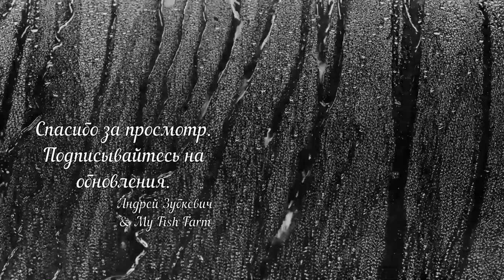Прогулка курортом "Миргород". Ответы на Ваши вопросы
Давненько я не делал выпусков с ответами на вопросы. Решил этот выпуск сделать на свежем воздухе, как говорится: травка зеленеет - солнышко блестит. Всем хороших выходных и прекрасного настроения!

Видео,которые упоминались в этом выпуске:
Аквариум 1000 литров с пресноводными скатами
ВНИМАНИЕ!!! ОСТОРОЖНО - ВЕСНА!!! Весенние и осенние проблемы с водопроводной водой у аквариумиста.
Этого вам никто скажет, это никто не покажет.. Обслуживание аквариума, как это делаю я.
аквариум с крупной америкой. практические советы
Бактериальные болезни у аквариумной рыбы
Ответы на вопросы зрителей канала. Часть 1
Как рассчитать толщину стекла (стекол) аквариума. Подсчитать размеры стекла для порезки.